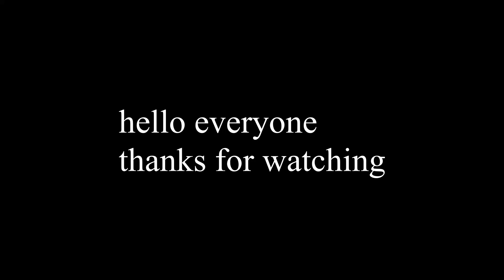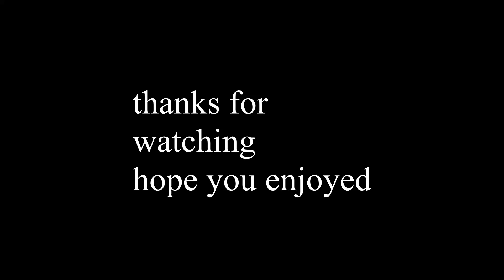Falling[]APB beacon bash montage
just a quick montage nothing special